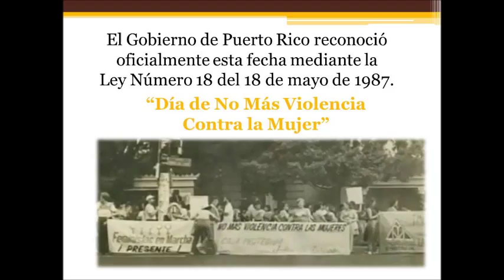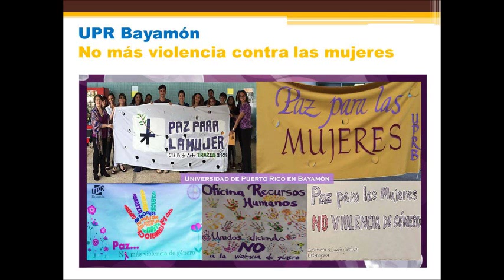UPR Bayamón le dice "No a la violencia contra la mujer"